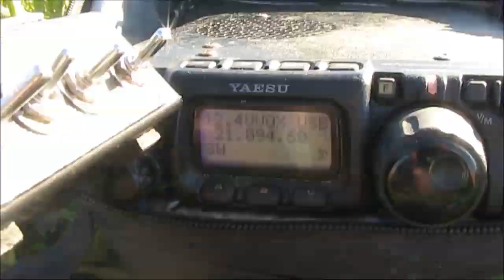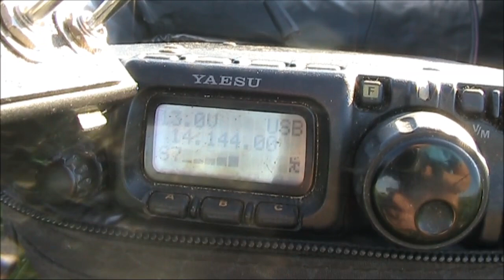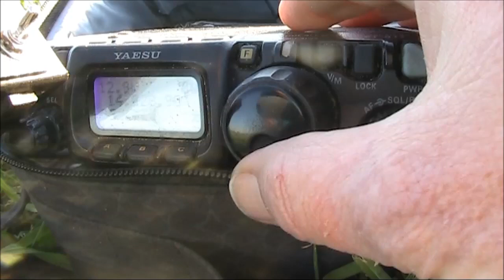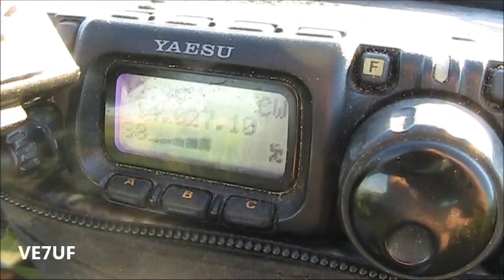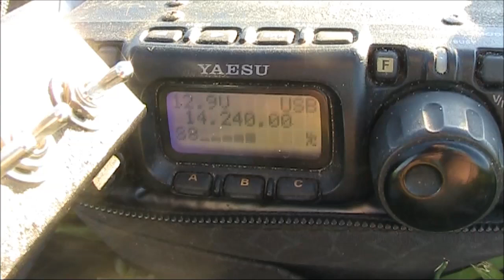QRP by the River 1 July 2021 inc Canada Day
Some portable QRP near home. Coincided with Canada Day contest. Contacts on 10 & 20m.